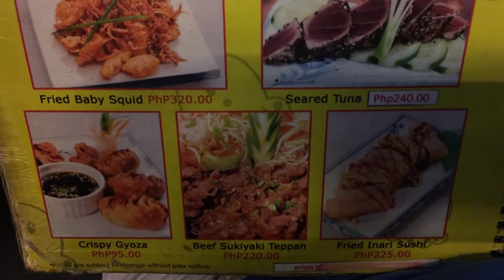Octoboy Ramen and Gyoza Tomas Morato Avenue Quezon City by HourPhilippines.com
Octoboy Ramen and Gyoza Tomas Morato Avenue Quezon City

Cheers,